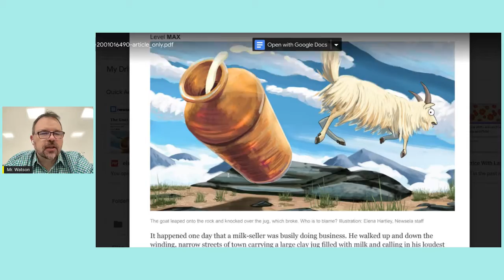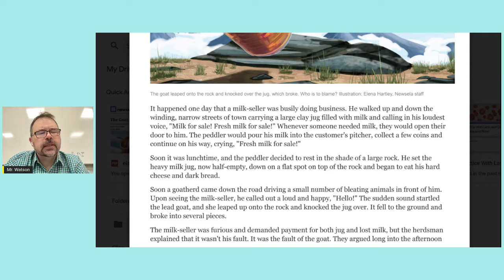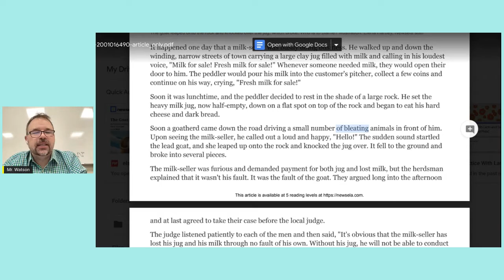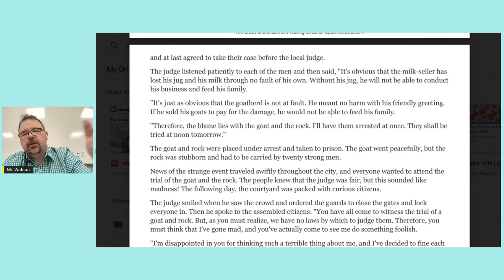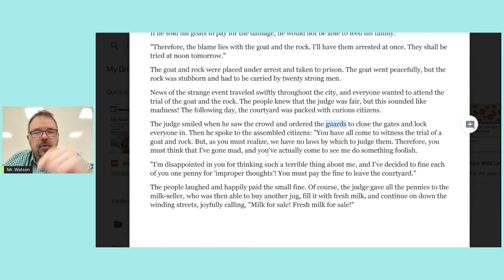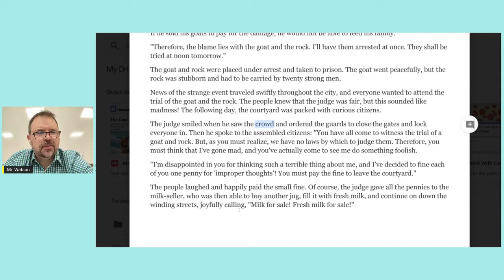THE GOAT AND THE ROCK [READ ALOUD]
If you are looking to read a story during silent reading, you might enjoy this story about a goat and a rock.